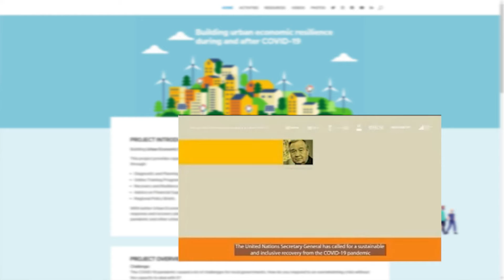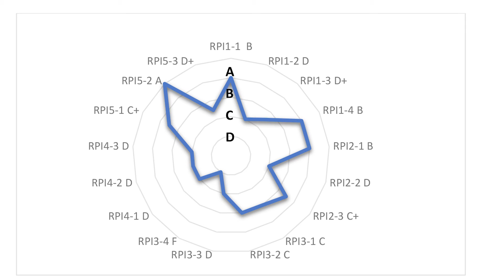أداة التشخيص والتخطيط لبناء القدرة على الصمود الاقتصادي الحضري أثناء جائحة كوفيد-19 وبعدها